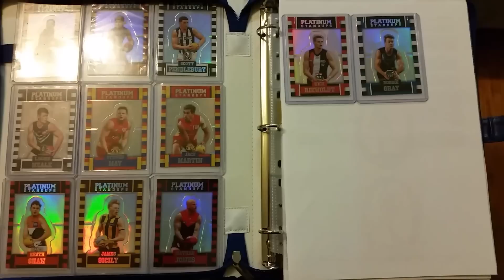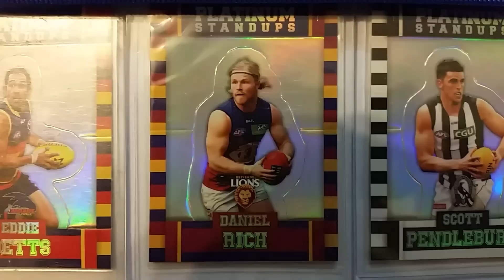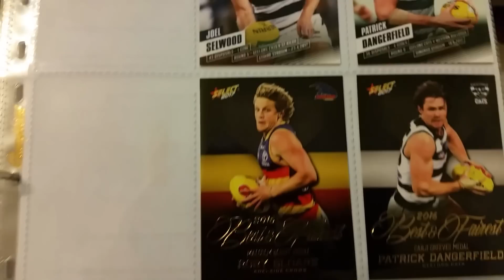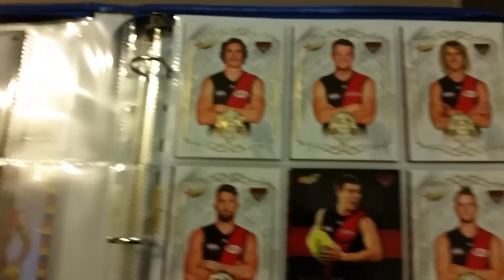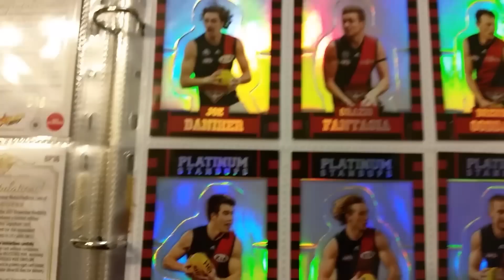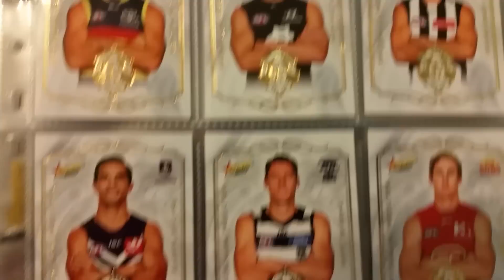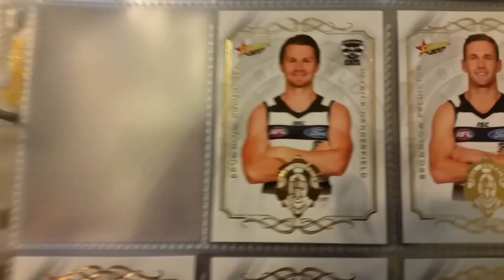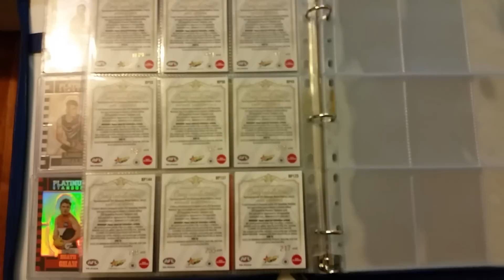Collection Brownlow Predictors Platinum #1 2017 Select Footy Stars cards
Here is my Pack Opening vids Playlist where I hit a lot of these rare cards